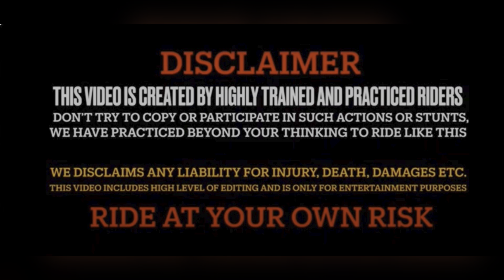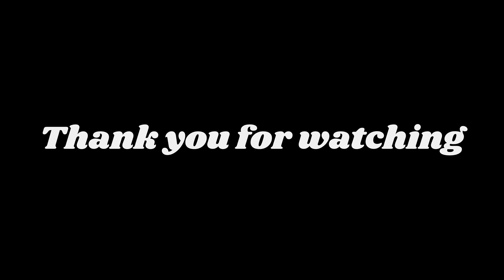Duke 250 gen 3 power || cute school girl reaction || naka Tod Diya ☠️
Song credit to @quitezyaudios